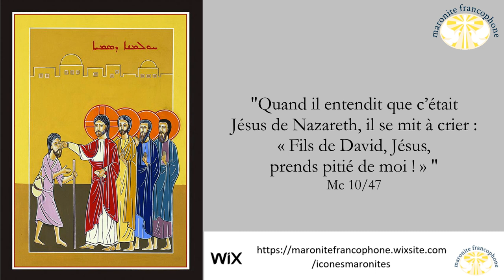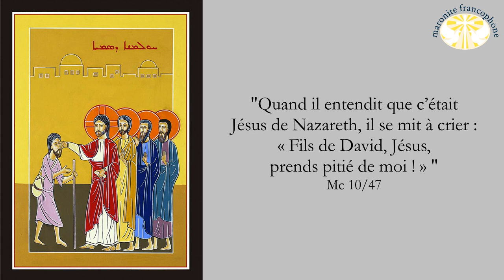Homélie du sixième dimanche du carême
Lecture du LIVRE D'ISAÏE au chapitre 42 /06 Moi, le Seigneur, je t’ai appelé selon la justice ; je te saisis par la main, je te façonne, je fais de toi l’alliance du peuple, la lumière des nations :

07 tu ouvriras les yeux des aveugles, tu feras sortir les captifs de leur prison, et, de leur cachot, ceux qui habitent les ténèbres.

08 Je suis le Seigneur, tel est mon nom ; et je ne céderai pas ma gloire à un autre, ni ma louange aux idoles.

16 Alors, je conduirai les aveugles sur un chemin qui leur est inconnu ; je les mènerai par des sentiers qu’ils ignorent. Je changerai, pour eux, les ténèbres en lumière ; les lieux accidentés, je les aplanirai. Telles sont les paroles que j’accomplis, je n’y renonce pas. »

17 Ils reculeront, ils seront couverts de honte, ceux qui se fient aux idoles, ceux qui disent à du métal fondu : « C’est vous qui êtes nos dieux ! »

18 Vous, les sourds, entendez ! Vous, les aveugles, regardez et voyez !

De la DEUXIÈME LETTRE DE SAINT PAUL APÔTRE AUX CORINTHIENS au Chapitre 10 /01 Moi-même, Paul, je vous exhorte par la douceur et la bienveillance du Christ, moi si humble quand je suis devant vous, mais plein d’assurance à votre égard quand je n’y suis pas.

02 Je vous en prie, ne m’obligez pas à montrer, quand je viendrai, l’assurance et l’audace dont je prétends bien faire preuve contre ceux qui prétendent que nous avons une conduite purement humaine.

03 Notre conduite est bien une conduite d’homme, mais nous ne combattons pas de manière purement humaine.

04 En effet, les armes de notre combat ne sont pas purement humaines, elles reçoivent de Dieu la puissance qui démolit les forteresses. Nous démolissons les raisonnements fallacieux,

05 tout ce qui, de manière hautaine, s’élève contre la connaissance de Dieu, et nous capturons toute pensée pour l’amener à obéir au Christ.

06 Nous sommes prêts à sévir contre toute désobéissance, dès que votre obéissance à vous sera parfaite.

07 Regardez les choses en face. Si quelqu’un est convaincu d’appartenir au Christ, qu’il tienne compte encore de ceci : comme lui-même appartient au Christ, nous également.

De l'Évangile de saint Marc au chapitre 10/ 47 Quand il entendit que c’était Jésus de Nazareth, il se mit à crier : « Fils de David, Jésus, prends pitié de moi ! »

48 Beaucoup de gens le rabrouaient pour le faire taire, mais il criait de plus belle : « Fils de David, prends pitié de moi ! »

49 Jésus s’arrête et dit : « Appelez-le. » On appelle donc l’aveugle, et on lui dit : « Confiance, lève-toi ; il t’appelle. »

50 L’aveugle jeta son manteau, bondit et courut vers Jésus.

51 Prenant la parole, Jésus lui dit : « Que veux-tu que je fasse pour toi ? » L’aveugle lui dit : « Rabbouni, que je retrouve la vue ! »

52 Et Jésus lui dit : « Va, ta foi t’a sauvé. » Aussitôt l’homme retrouva la vue, et il suivait Jésus sur le chemin.